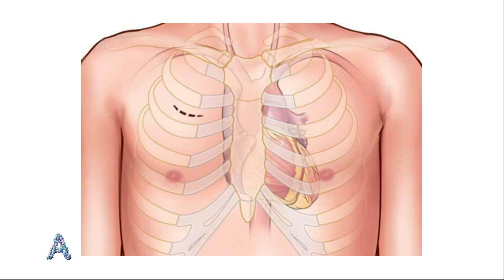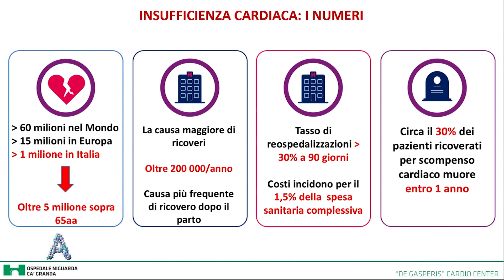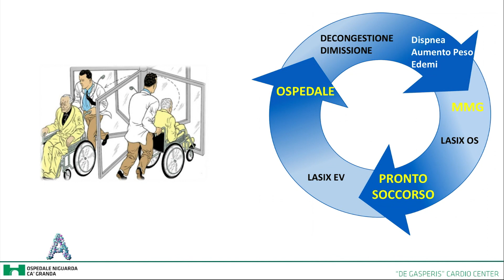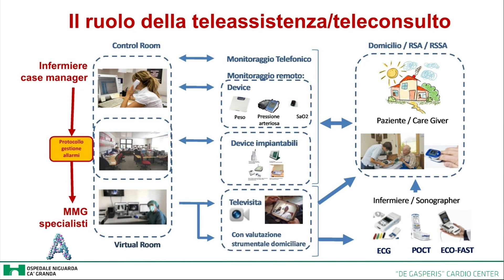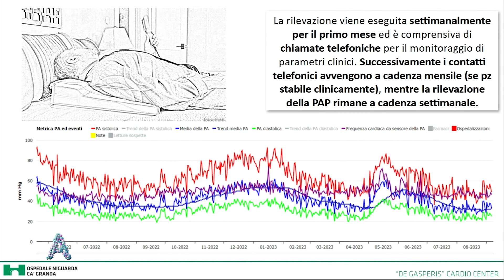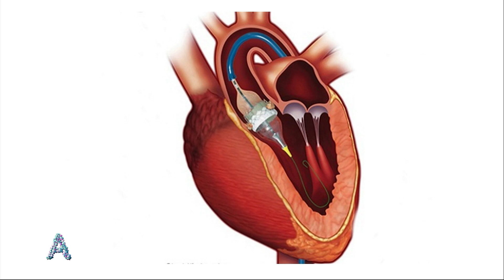ANGOLI 3/10/2023: DE GASPERIS CARDIO CENTER NIGUARDA - ECCELLENZA MILANESE